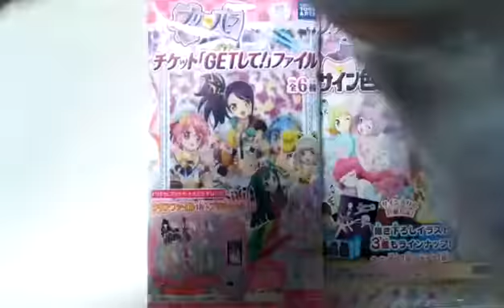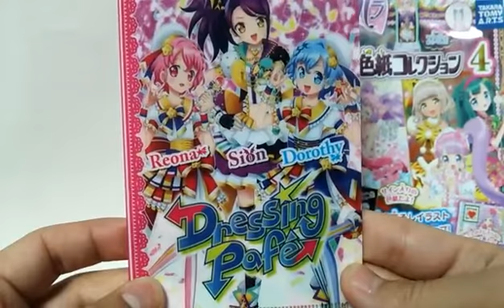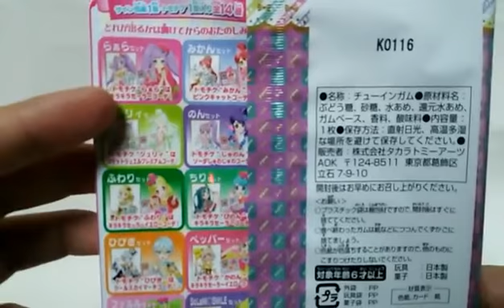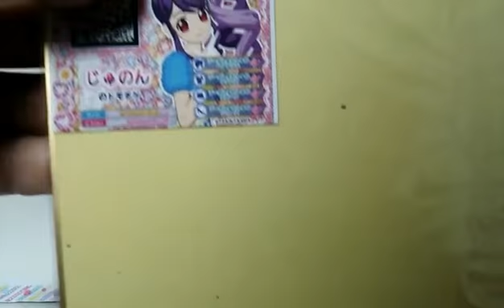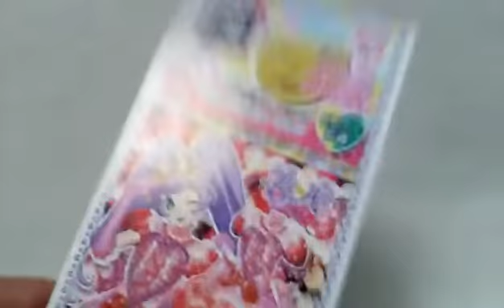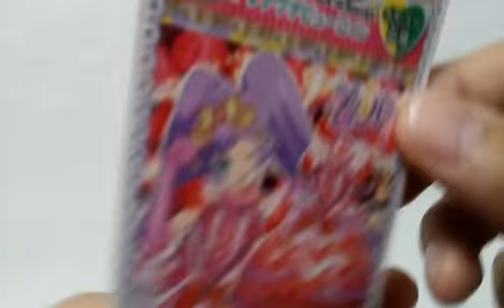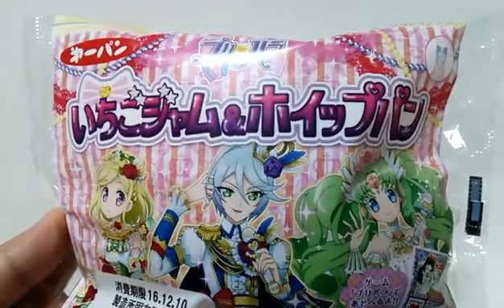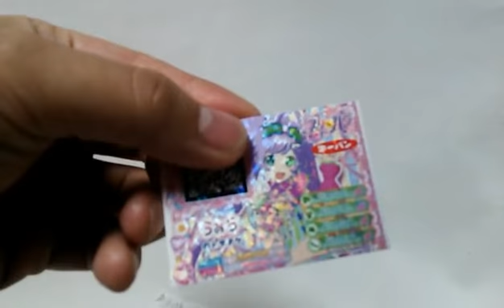勇者の暇潰し☆priparaプリパラチケゲにジュガムにサしコ４にプリスマスっ！？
オッスオラ勇者！今回はバラエティにとんだ感じでやっとゲット出来たチケット「ＧＥＴして！」ファイルやジュエルガムやサイン色紙コレクション４やプリスマスのプロモやぷっちぐみや公式ファンブックのプロモを紹介しつつもニンテンドー３ＤＳのプリパラ＆プリティーリズムプリパラでつかえるおしゃれアイテム１４５０！もやってみたお＼(^ω^)／